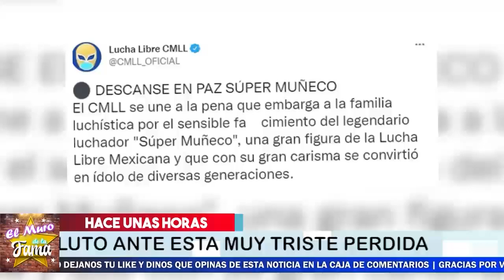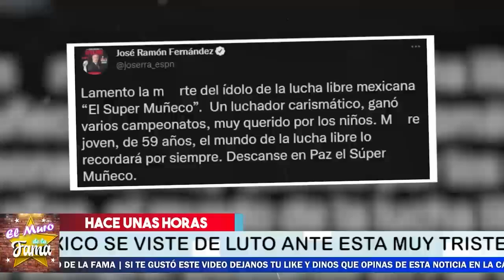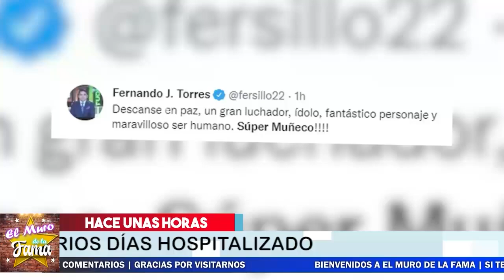🖤🎚️ 𝗦𝗘 𝗙𝗨𝗘 𝗨𝗡 𝗚𝗥𝗔𝗡𝗗𝗘 ! NO Pudieron Hacer Nada / 𝗟𝗔𝗠𝗘𝗡𝗧𝗔𝗕𝗟𝗘 𝗡𝗢𝗧𝗜𝗖𝗜𝗔 😭🖤𝗟𝗨𝗧𝗢 𝗘𝗡 𝗠𝗘𝗫𝗜𝗖𝗢 !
𝗦𝗘 𝗙𝗨𝗘 𝗨𝗡 𝗚𝗥𝗔𝗡𝗗𝗘 ! NO Pudieron Hacer Nada / 𝗟𝗔𝗠𝗘𝗡𝗧𝗔𝗕𝗟𝗘 𝗡𝗢𝗧𝗜𝗖𝗜𝗔

𝗟𝗨𝗧𝗢 𝗘𝗡 𝗠𝗘𝗫𝗜𝗖𝗢 !Se Nos Fue / Lamentable Noticia ( 𝗡𝗢 𝗔𝗚𝗨𝗔𝗡𝗧𝗢 𝗠𝗔𝗦 )

𝗦𝗘 𝗙𝗨𝗘 𝗨𝗡 𝗚𝗥𝗔𝗡𝗗𝗘, NO Pudieron Hacer Nada,  𝗟𝗔𝗠𝗘𝗡𝗧𝗔𝗕𝗟𝗘 𝗡𝗢𝗧𝗜𝗖𝗜𝗔, ¿Qué pasó con el Súper Muñeco?, ¿Cómo se llama Súper Muñeco?, ¿Cuántas máscaras ganó Súper Muñeco?, ¿Quién es Coco Rojo?,súper muñeco sin máscara, super muñeco fotos ,nombre real de súper muñeco ,súper muñeco jr ,de que murio súper muñeco ,súper muñeco moviendo la cabeza , jr super ratón, super muñeco, super muneco mask ,super muñeco luchador , el super muñeco luchador ,el super muñeco muñecos ,de super man superheroes muñecos, super campeones muñecos ,superman muñeco,

elmurodelafama

¡ BIENVENIDOS ‼️

Entertainment
Television program
noticias de espectaculos
espectaculos noticias
noticias de la farandula
tv mexicana
Televisa espectaculos
chismes
escandalo de los famosos 2021
farandula 2021
chisme de farandula
karol tamiko
programa hoy
suelta la sopa
polemica
Ventaneando